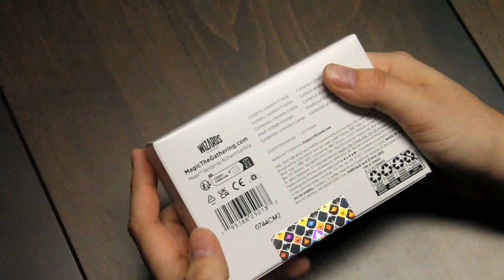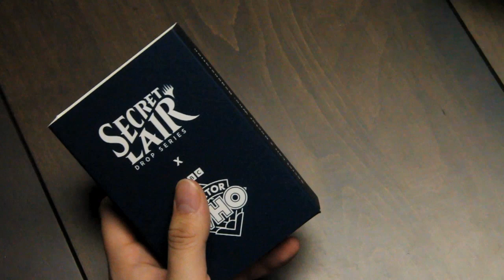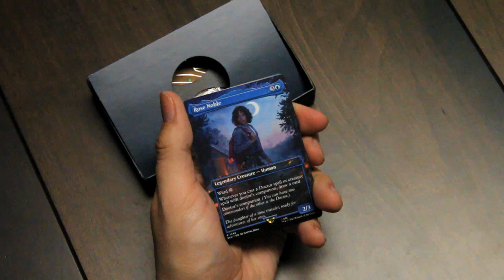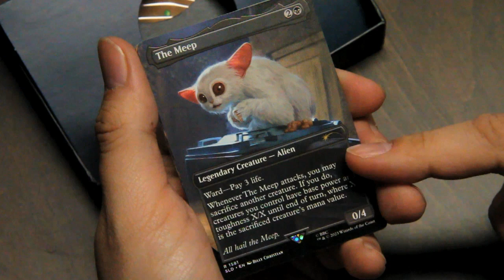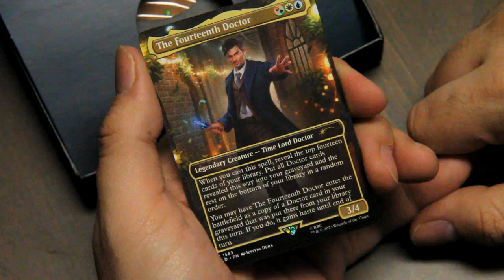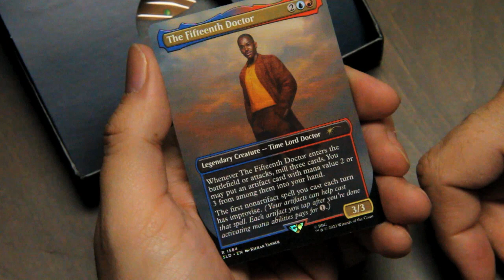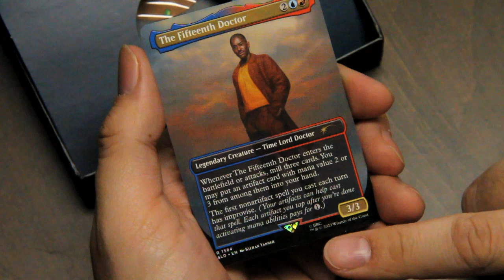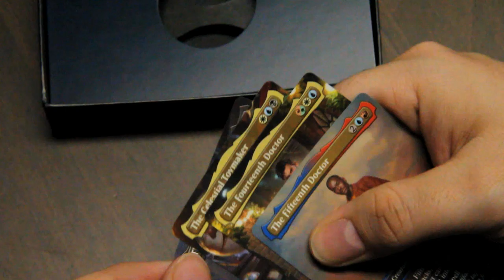Magic Secret Lair x Doctor Who: Regeneration Unboxing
I open up the Doctor Who: Regeneration Secret Lair Drop for Magic the Gathering by Wizards of the Coast.

I take a look at the Doctor Who: Regeneration Secret Lair drop - the first time I've gotten one of the Secret Lair packs, taking a look at the cards needed to complete my collection of Doctors and also how the series is packed.

00:00 Introduction
01:37 Unboxing
08:01 Conclusion